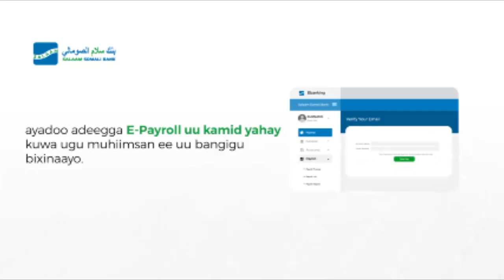Maxey ka dhigan tahay ku biirista Dowladda Sweden ee Sanduuqa Nabada iyo Dowlad dhiska Soomaliya?